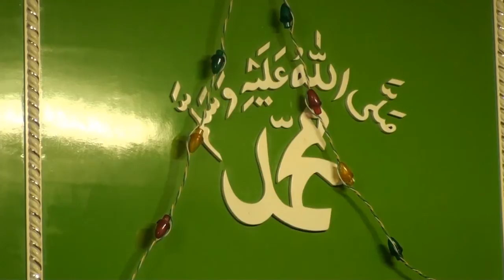Sajid Qadri Meri jholi & Koowe Nabi Masjid Ghausia Rotterdam Holland 2012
Alhaaj Mohammed Sajid Qadri Attari reciting Naat Sharif In Rotterdam
on the 25th of May 2012